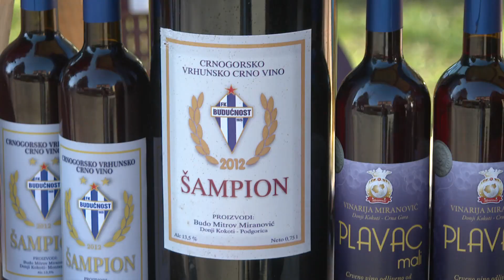Festival vina i ukljeve 2023, RTCG